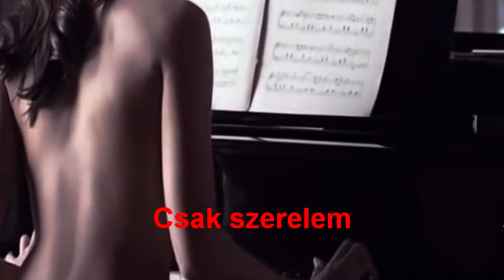Katona Bálint * Csak szerelem (Hangos vers)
Csak szerelem (Nothing But Love)

Dalszerző: Judyesther (Köszönet a csodás dalért!)
Szövegíró: Katona Bálint

Szeress, hogy szeressen a szerelem,
ne legyen könny soha szemeden,
és nevess, hogy szebb legyen az életed,
ne legyen soha bú, se háború!

Legyen álmod, ameddig a föld forog,
legyen álmod mindhalálig szép,
szerelemre legyen örökké okod,
öleljen át karjaival az ég.

Az Agyalok, énekeljék,
ezt a csodás,
ezt a csodás angyal zenét,
tegye össze a két kezét, így
egy imát mondjon el,
ki reggel korán kel,
a szerelem veled ébred fel.

Mondd, mi lehet csodásabb, mint szerelem,
édenkertben csak az édent keresem,
és amikor már attól félünk, nincs tovább,
olyankor
felcsendül  a himnuszunk a zongorán.
Még egyszer elmondom,
hogy nincs szebb, mint a szerelem,
nincs jobb, mikor megfogod kezem,
és jöhet fölénk, vihar, zivatar,
mindenkit túl él a szerelem.

öleljen át örökké az ég.

Az agyalok, énekeljék,
ezt a csodás,
ébredjünk fel!

Még egyszer elmondom,
nincs jobb, mikor megfogod a két kezem,
és jöhet fölénk, jöhet vihar, zivatar,
mindent túl él a szerelem,
meg látod, minden vihart túl él a nagy szerelem.